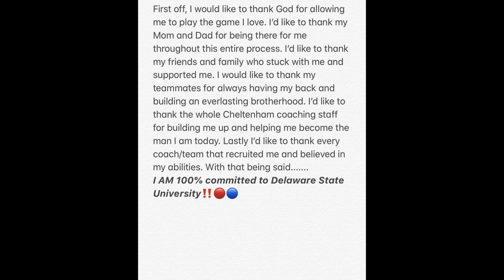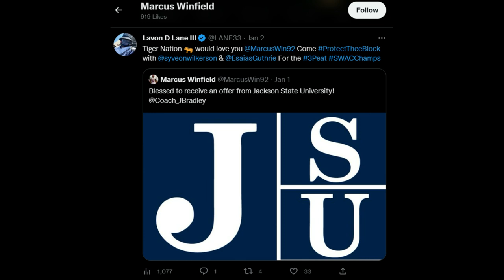Jackson State is Close to Landing a FEROCIOUS Pass Rusher from Delaware State with NFL Genetics